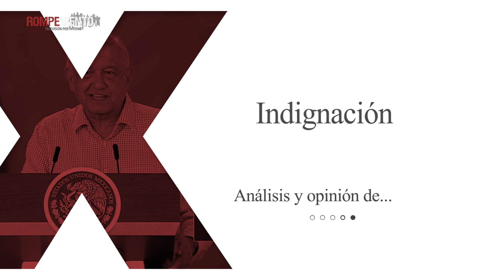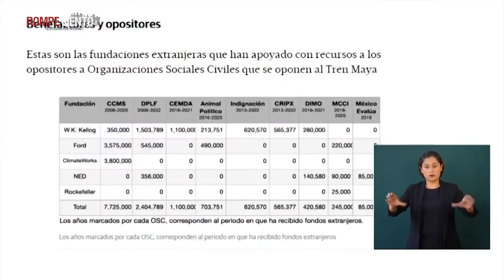Indignación - Video Opinión Edgar Cortéz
El gobierno federal acusó a fundaciones extranjeras de financiar a organizaciones de la sociedad civil para supuestamente oponerse al Tren Maya, entre ellas "Indignación", dedicada a la promoción y defensa de los derechos humanos de comunidades indígenas en Yucatán. Sin embargo, la cooperación internacional es totalmente legítima y legal, en tanto que la legitimidad de este tipo de agrupaciones se sostiene en su trabajo.

¡Conéctate al análisis de Edgar Cortez, abogado e integrante del Instituto Mexicano de los Derechos Humanos y Democracia!